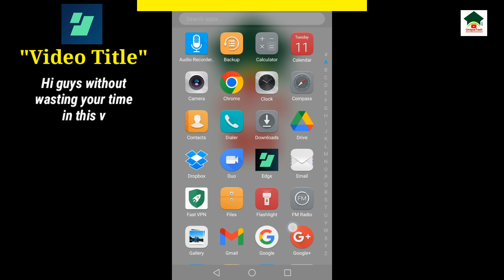How to sign in edge account||Edge account login||UT 55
Assalam-O-Alikum Unique Tech Family.In this video I will tell you about How to sign in edge account.Hope you guys enjoy the video and give a like If you enjoy the video And also subscribe to my channel to get more informative videos like this.

                              Take Care
                              Allah Hafiz